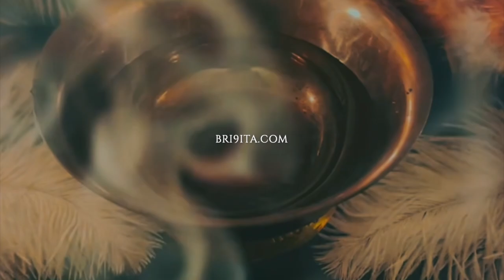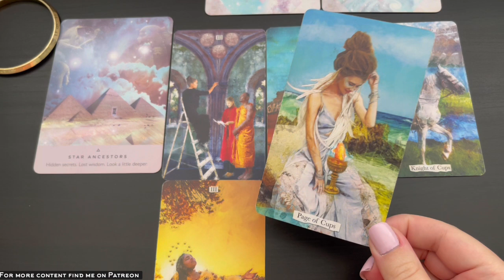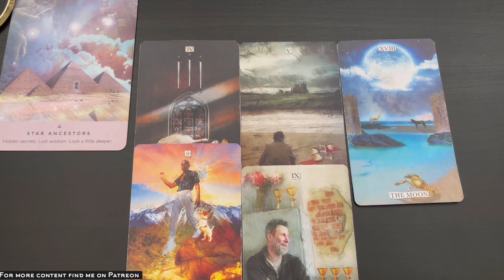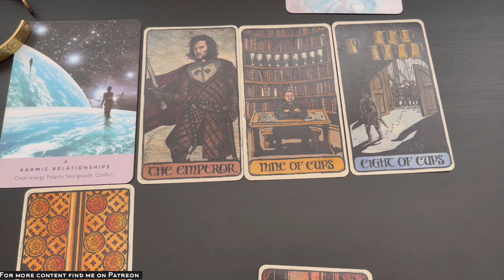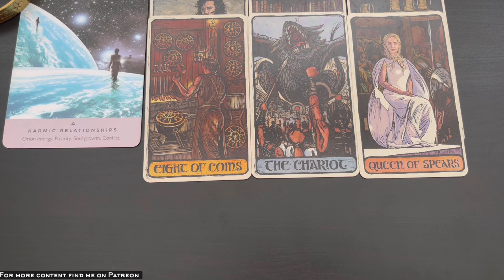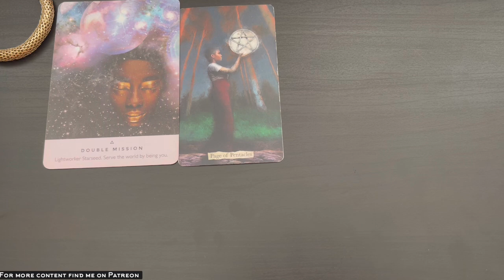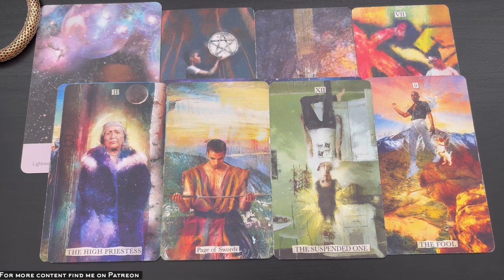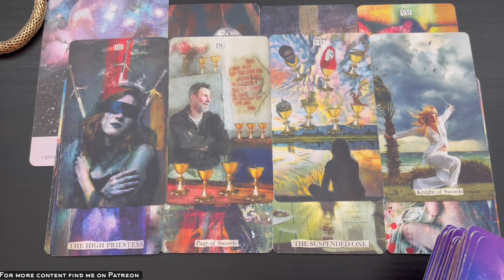🌹 Pick A Card - 7-10 Days From Now